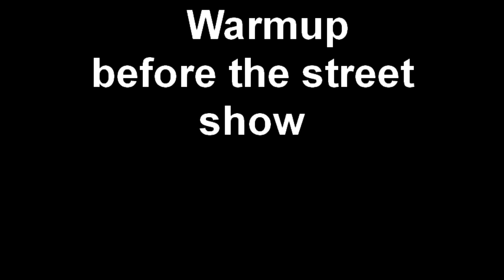Warmup before the street shows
turfin,turf dancing,poppin,lockin,breaking